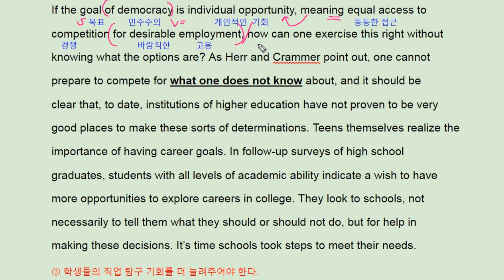수능 길잡이 영어독해 유형편 4강 Practice 2 - 번개콩 job explore in college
고등부: 창원 신월고, 토월고, 사파고,  대암고, 남고, 경상고, 경일고, 중앙여고,
 중등부: 대방중, 사파중, 남산중, 토월중, 상남중
초등부: 남양초, 남산초